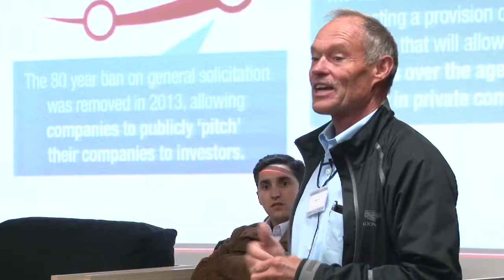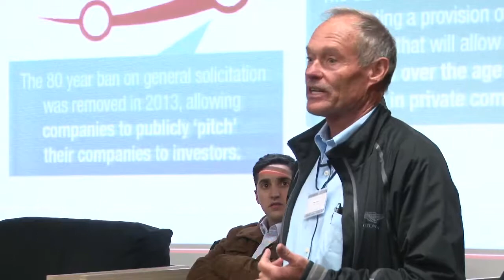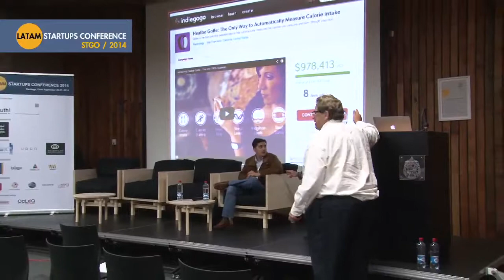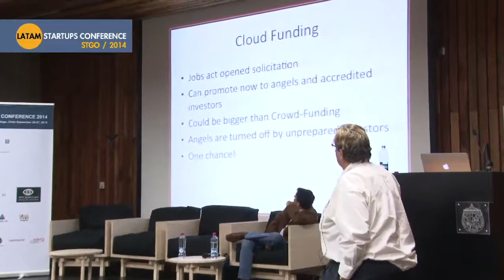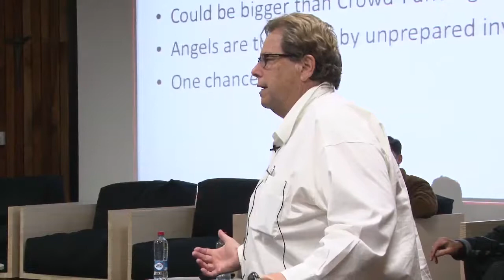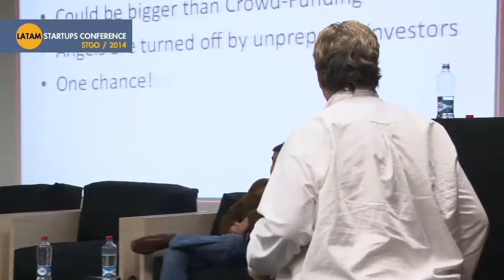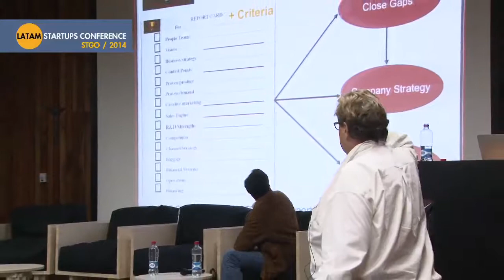Strategic Planning and Evolving Funding Modalities PART 2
Strategic Planning and Evolving Funding Modalities by Don Paré (CANADA)

Part 2